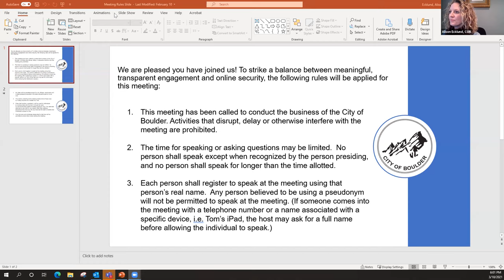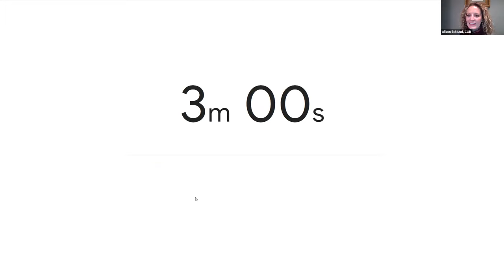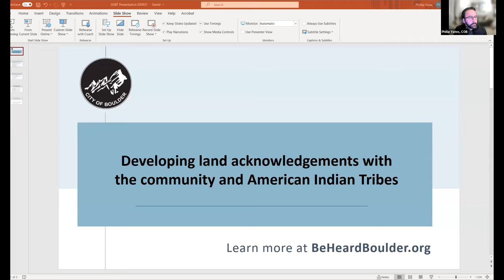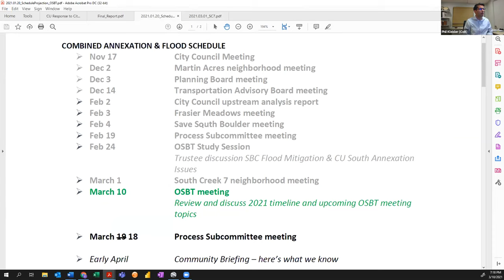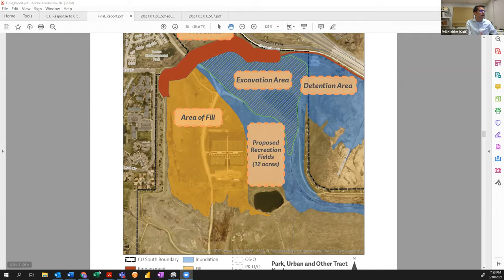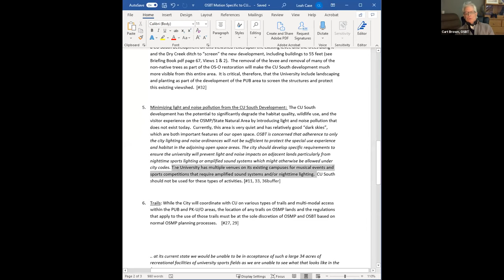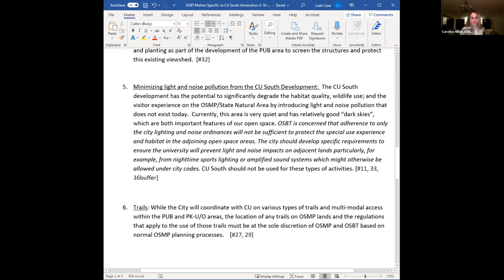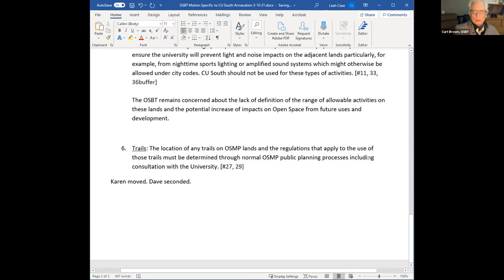3-10-21 City of Boulder OSBT Meeting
3-10-21 City of Boulder OSBT Meeting